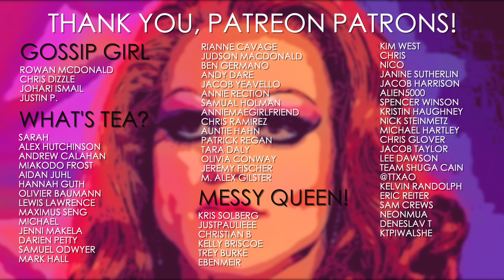IMHO: Drag Race UK S01E02 Review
Back by popular British demand, Chan, Dixie, and Alexis give their very American opinions on episode 2 of Drag Race UK! AND they are joined by the Rucap master, Lee Dawson!

Follow Lee!

Tip us!

Become Lee's patron!